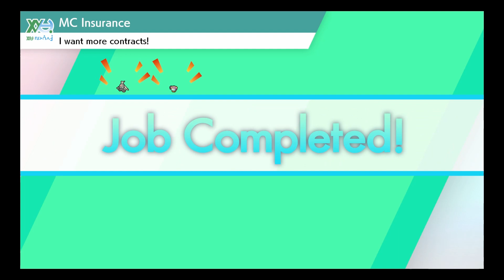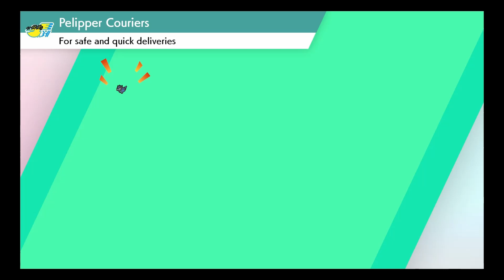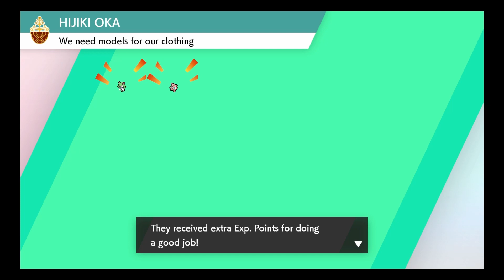Pokémon Shield Nuzlock ep21 - Artic Opera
ok so this was the Gym i was most worried about as in my personal playtrough of the game Melony was a nightmare for me